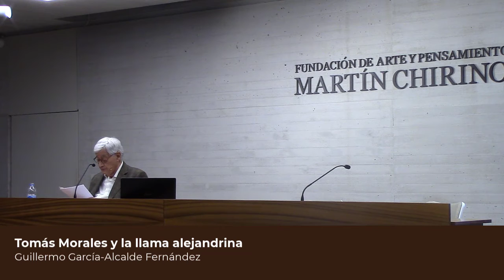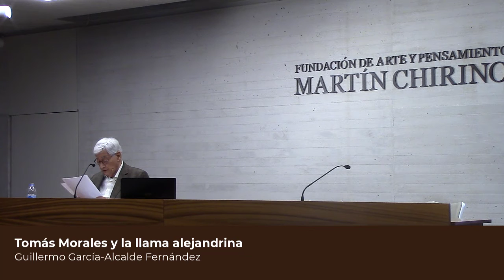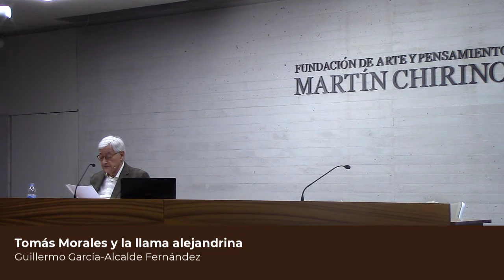Tomás Morales y la llama alejandrina. Guillermo García-Alcalde Fernández.